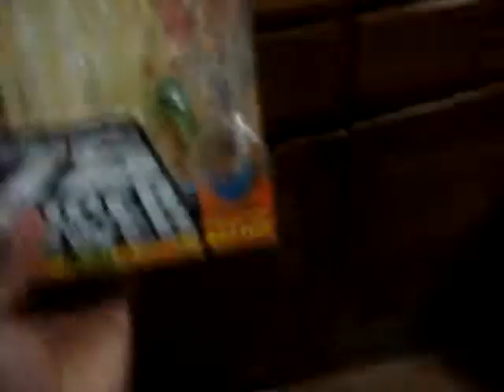dc universe classics wave 12 IRON